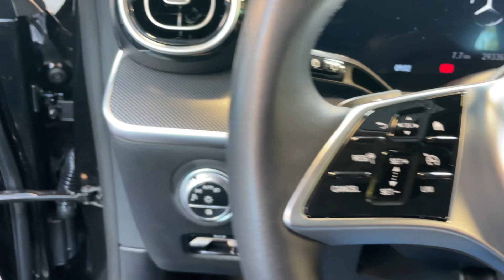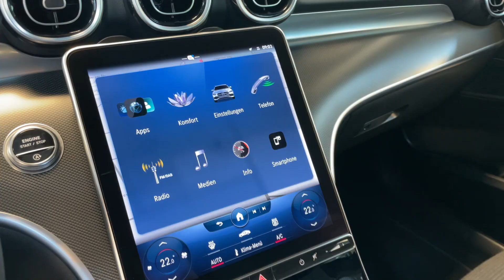18942 Mercedes-Benz C 220 d T AVANTGARDE Anhängevorrichtung Kamera